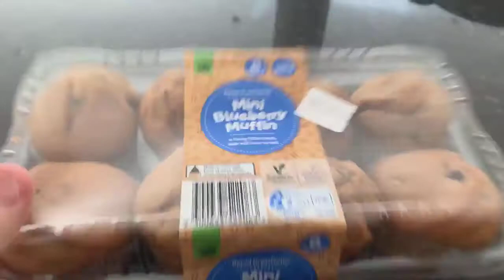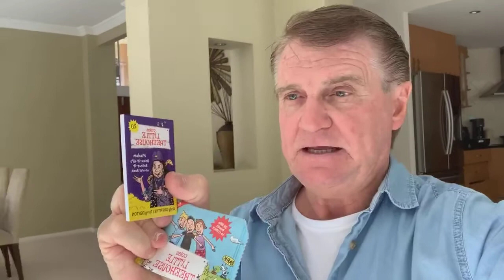Has COVID created “business owner laziness?” So many biz owners are using the virus as a conven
Has COVID created “business owner laziness?”
So many biz owners are using the virus as a convenient excuse to avoid being a true entrepreneur.￼￼
Want to swipe “the proven number one sales incentive” in the world for your business?￼
Well register for my free webinar at 7 pm TONIGHT and you’ll find out!￼

I will be showcasing a bunch of “direct response” incentive ideas, but I’ll be revealing ONE in particular which has been proven to be the number one client attraction INCENTIVE globally.￼￼